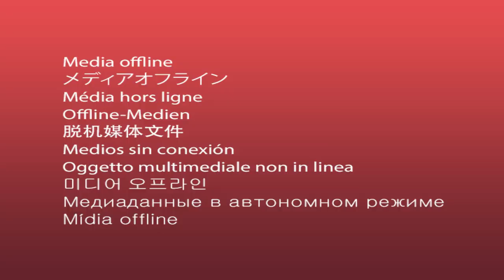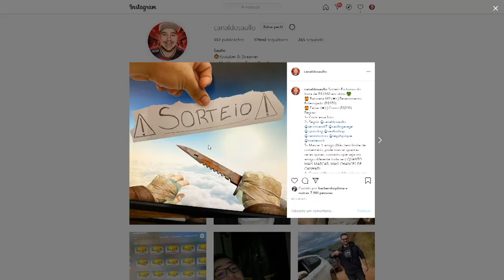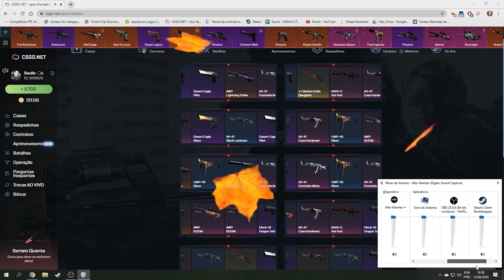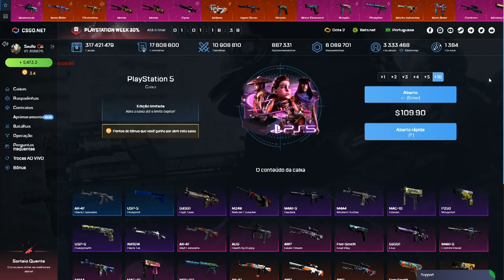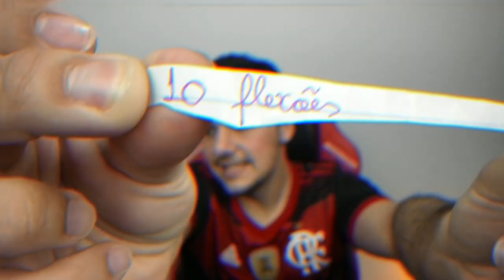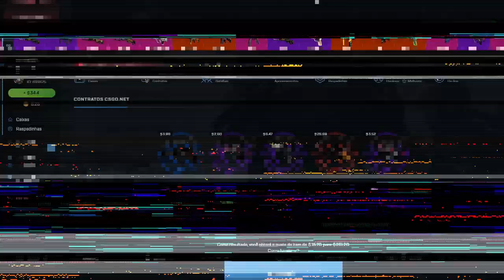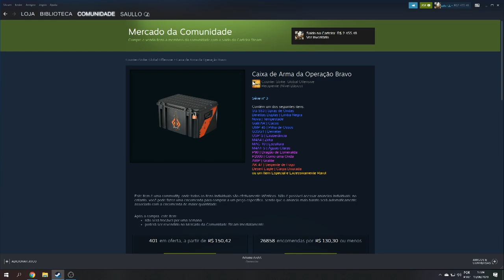A cada PREJUÍZO no CONTRATO = 1 CASTIGO 🤢🤮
Abri caixas e fiz contratos de troca no CSGO